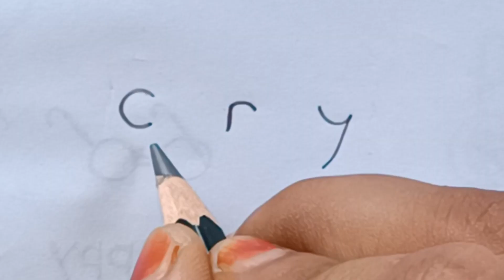How to draw a crying baby with word CRY |easysketch |step by step tutorial for beginners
how to draw crying baby with word CRY
easy crying baby drawing